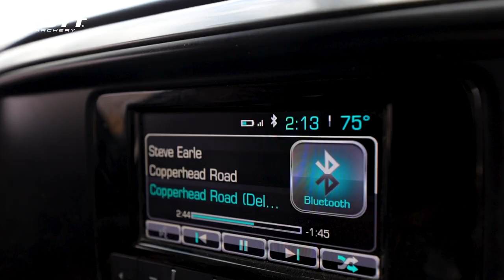Josh's Blog | Back In The Saddle, Hunting Illinois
Josh makes the trip East for his first out of state hunt ever in Illinois. With a big weather front moving through finally breaking the warm spell, he and Hunter expect good movement.